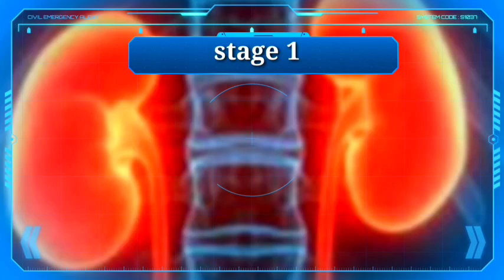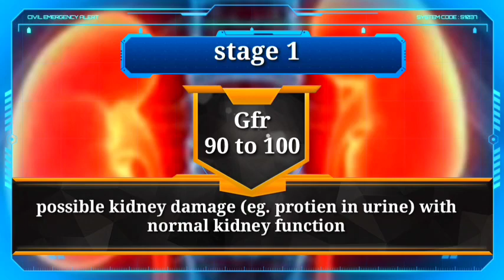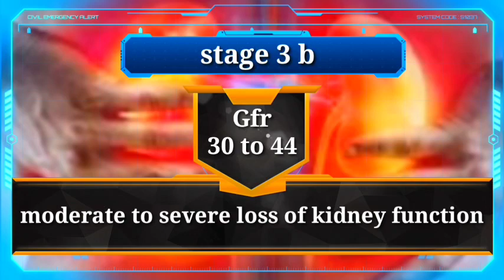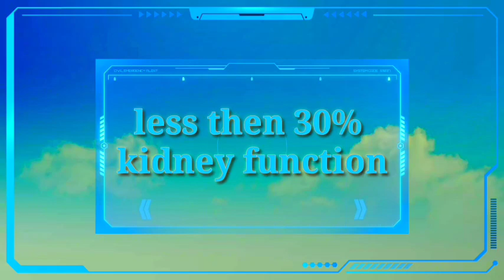Different stages of kidney damage|which stage damage need dialysis according to Gfr reports.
these medicine make my ckd kidney failure to recover and stop dailysis
morning routine of a kidney failure patient - yoga,medicine,and breakfast.
All conclusion about my kidney failure journey,medicine,dialysis,report and more.
All information about both doctors and showing my fistula.
Good news about my kidney's after a very long time and something new.
from first day of my kidney failure diagnosis to till now story
my first to last kidney reports | kft
symtoms of kidney failure ckd | what was symtoms of kidney failure ckd
my usefull advice for dialysis patient with my experience.
Difference between ckd and akd |iis ckd is curable if yes then how |iis ckd is more dangerous then akd
what is ckd
what is akd
difference between ckd and akd
iis ckd is dangerous
iis ckd is curable
how to cure ckd
cronic kidney disease
cronic kidney failure
acute kidney disease
acute kidney failureDifferent stages of kidney damage according Gfr | which stage dialysis advice  doctors according to Gfr reports.
what is Gfr
different stages of kidney damages
doctor advice for dialysis according to Gfr report.
what is Gfr report.
artficial kidney latest news
artificial kidney latest new in india
the kidney project
artificial kidney test trial
artificial kidney latest update
new artificial inplantable kidney
these medecine make my kidneys to recover and stop dialysis| इन दवाइयों से मेरी किडनी सही हुई
neckline (catheter) se dialysis kaise hoti hai.
neckline ka cost kitna aata hai?
neckline(catheter) dalne ke bad kya dard hota hai ?
fistula kya hota hai?
fistula se dailysis kaise hoti hai?
kya neckline (catheter) dalne ke bad dard

 hota hai?
fistula ka operation hone ke bad kitne din me chlne lgta hai?
fistula kitne din me start hota hai?
Dialysis or transplant me kya anter hai?
Dialysis or transplant me sahi kya hot hai?
Dialysis patient kitne din tak jeeta hai?
transplant hone ke bad patient kitne din tak jeeta hai?
kya dialysis karana shi hai?
kya transplant karana shi hai?
which one best dialysis or transplant?
how much days take fistula to start working?
how neck line(catheter) dialysis has done?
neckline(catheter) or fistula which is best for dialysis?
cost of making neckline(catheter)?
cost of making fistula?
how much cost of neckline (catheter)making?
life expectency of dialysis patient?
life expectency of transplant patient?
how kidney failure patient recover to normal without transplant | how fail kidneys recover to normal without transplant only on medicine with proof
कैसे किडनी फेलियर से मैं रिकवर हुआ | kaise mai kidney failure se recover hua bina transplant| किडनी फेलियर से मैं रिकवर हुआ
खराब किडनी कैसे सही हो बिना ट्रांसप्लांट के
किडनी सही करने का तरीका बिना ट्रांसप्लांट या डायलिसिस कराएं
किडनी ट्रांसप्लांट से कैसे बचें |किडनी दवाइयों से कैसे सही करें
बिना ट्रांसप्लांट करे कैसे किडनी या सही हो
दवाइयों से किडनी को रिकवर कैसे करें
recover from kidney failure without transplant
kindey recover
kidney failure recover
liver failure recover
kidney failure recover only with medicine
kidney failure recover without operation
liver fail